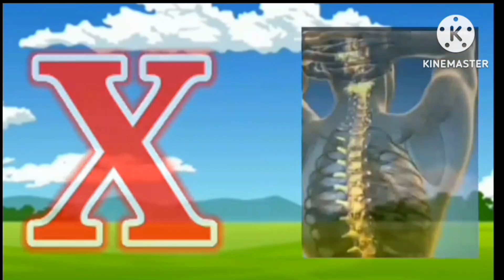A For Apple 🍎🍎🍎🍎🍎⚽⚽⚽⚽⚽🍎⚽🍎⚽🍎⚽🍎⚽🍎⚽🍎🍎⚽🍎⚽🍎⚽🍎⚽🍎⚽🍎⚽🍎⚽🍎⚽🍎⚽